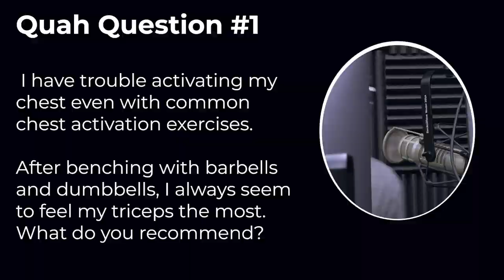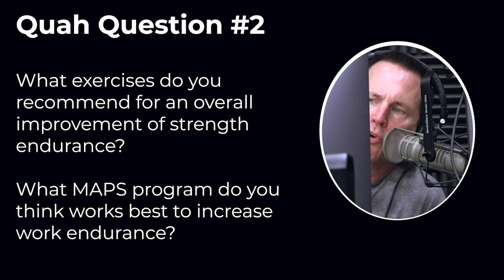#1314: Best Ways to Improve Strength Endurance, How to Repair a Poor Relationship with Food & More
* It’s HOT in the bay area, get yourself a MIIR cup to keep your drink of choice cold. (4:26)
* The distasteful actions of 24 Hour Fitness and Gold’s Gym. (9:22)
* Starbucks shifting their business model amid the pandemic. (14:12)
* The myth of spot reduction. (19:06)
* Fun Facts with Justin. (20:42)
* Apple is its own country. (21:53)
* The Vitamin-D deficiency link to coronavirus symptoms. (24:49)
* Weird Science with Sal. (29:25)
* More Fun Facts with Justin. (32:30)
* Bill & Ted are back! (33:50)
* Things are getting scary out there. (35:03)
* Quah question #1 – I have trouble activating my chest even with common chest activation exercises. After benching with barbells and dumbbells, I always seem to feel my triceps the most. What do you recommend? (37:10)
* Quah question #2 – What exercises do you recommend for an overall improvement of strength endurance? What MAPS program do you think works best to increase work endurance? (41:12)
* Quah question #3 – Am I too old to get into powerlifting? (43:25)
* Quah question #4 – How would you advise someone with body dysmorphia and a long history of dieting to repair a broken relationship with food? (48:40)

24 Hour Fitness Uses Phone Calls to Cut Staff Across the U.S.

Starbucks plans to close up to 400 stores, as the coffee giant attempts to prepare for a post-pandemic America

'I may have eaten a body part': How serial killer and cannibal Jeffrey Dahmer still haunts survivors and his neighbors decades later

Apple becomes the first $1.5 trillion U.S. company—despite COVID-19

Evidence That Vitamin D Supplementation Could Reduce Risk of Influenza and COVID-19 Infections and Deaths

Identical twins compared a vegan diet with meat-eating and found the vegan diet led to fat loss and more energy

'Paw Patrol' canceled? Twitter erupts as people debate whether cop dog is problematic

People Mentioned
Doug Egge (@mindpumpdoug) • Instagram